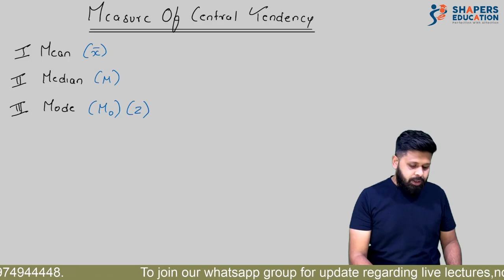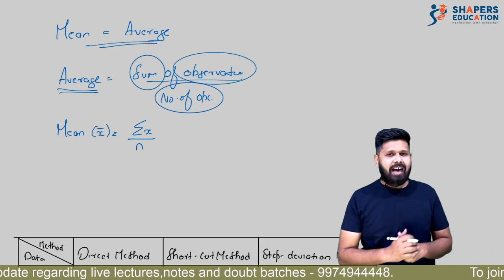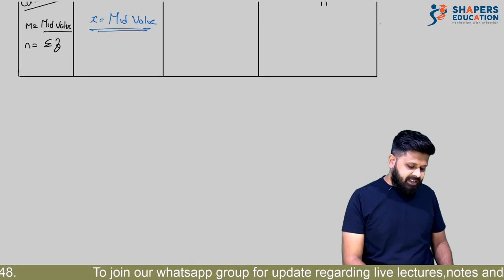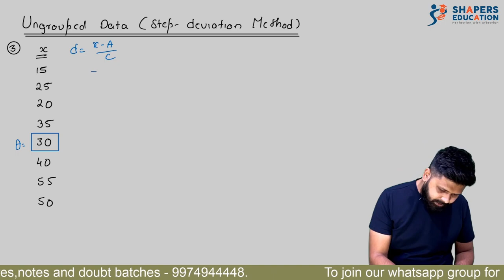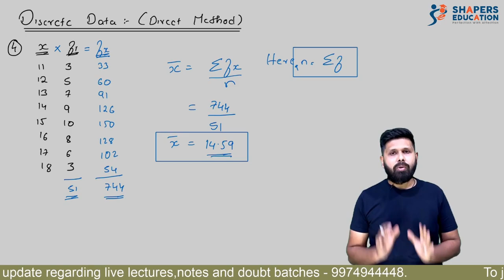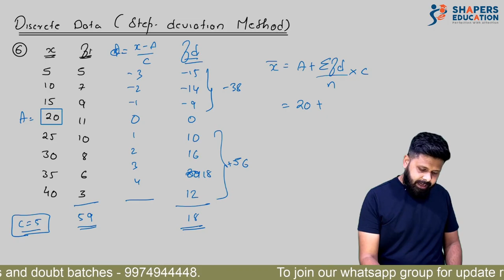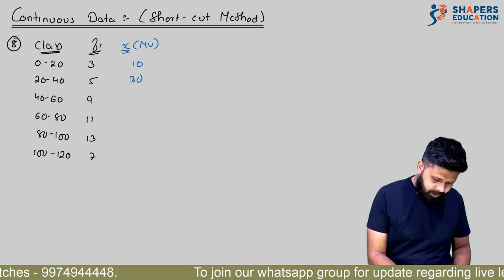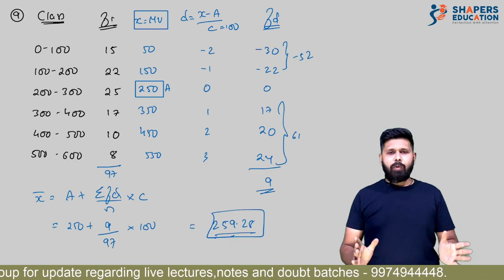Mean ( central tendency) | 11th GSEB | 11th Gujarat board | Statistics | CA Mohit Taparia | Commerce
Mean or averages are the most used terms in statistics lets understand this terms with formula in this video.

The whole concept would be useful for all students of 11th commerce as well As for professional students of CA Foundation. We have made our complete efforts to make this topic easy & interesting for our viewers. This video is all about basics of mean , if you want to learn advance level than you have to watch our further videos.

In this video we will learn in detail about mean. Mean is explained for all the three type of data ungrouped , discrete and continuous data. All the formulas of mean is explained with one example of the same. We are sure this will help you understand the concept very clearly. Just enjoy the video.

Hope you will love our efforts.

Team Shapers